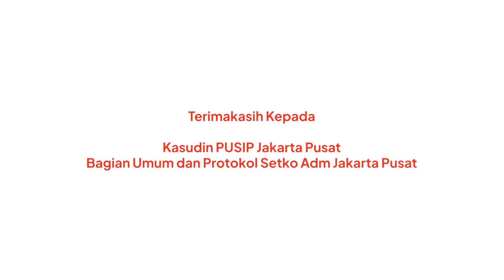JPodcast Ep. 15 - Kasudin Perpustakaan dan Kearsipan: KKN di Desa Penari ada di Perpustakaan Jakpus?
Halo Sohib Jakpus, di episode terbaru JPodcast kali ini kita kedatangan Kepala Suku Dinas Perpustakaan dan Kearsipan Kota Administrasi Jakarta Pusat, Bapak Irwan Septinadi.

Kali ini, kak Nelly dan Bapak Irwan akan ngobrol-ngobrol santai seputar @sudinpusip.jakpus nih. Mulai dari membahas koleksi buku yang ada disini hingga ngobrolin KKN Desa Penari loh.

Penasaran kan? Yuk tonton JPodcast episode terbaru kali ini sampai habis!😉